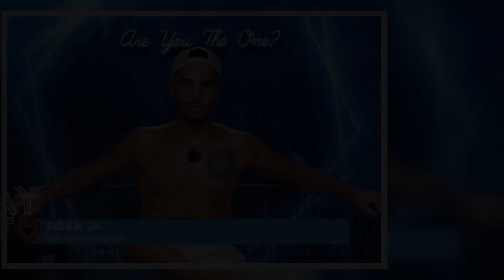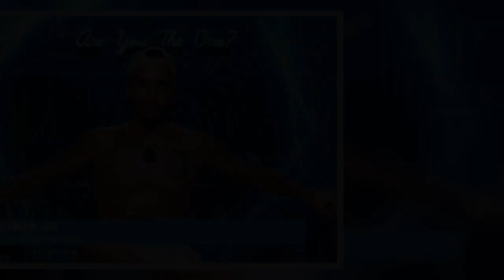SOPHIA THOMALLA ÜBERREICHT SINGLE MANN KONDOM, DANN LÄSST SIE DIE BOMBE PLATZEN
Thailand - Sophia Thomalla (34) drückt Single-Mann Gerrit (24) vor laufender Kamera ein Kondom in die Hand - dem fällt nur Sekunden später vor Schock die Kinnlade in den Keller.